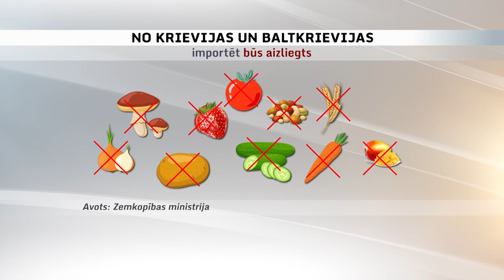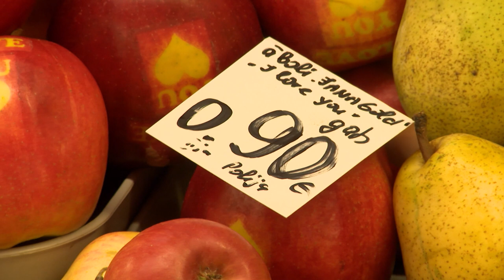Importa liegums no agresoriem – arī privātpersonām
Jau rīt Latvija kļūs par pirmo valsti Eiropas Savienībā, kas noteiks aizliegumu importēt Krievijas un Baltkrievijas augļus un dārzeņus. Sākotnēji bija plānots, ka tas būs liegums tikai graudaugiem, bet tad sekoja lēmums arī par citu pārtikas produktu iepirkumu aizliegumu. Turklāt ierobežojums būs jāievēro gan uzņēmējiem, gan privātpersonām.